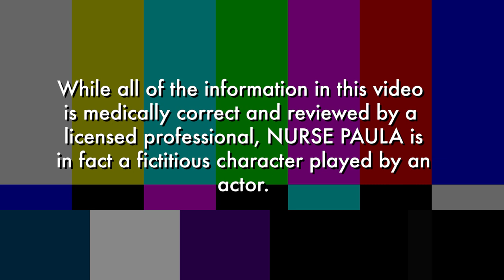Ep 1 | What even is sex? | SEX, with Paula | Starring Paula Burrows | A SexEducation Series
NursePaula gives a brief intro into her new sexeducation series, the questions she will be answering, and what she means when she says, "sex".

Email your questions for Nurse Paula to sexwithpaula at gmail dotcom

*While all of the information in this video is medically correct and reviewed by a licensed professional, NURSE PAULA is in fact a fictitious character played by an actor...Albeit, a professional one.*

Watch the episodes of THE DANGERS OF ONLINE DATING in this channel!